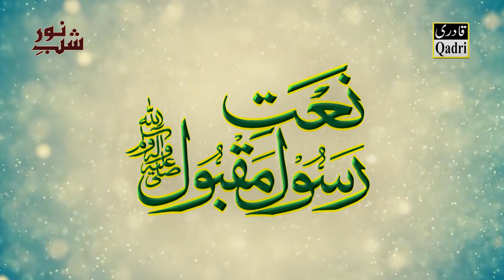Tu Kuja Man Kuja By Owais Raza Qadri in Football Ground G-7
Qadri Sound And HD Video Production 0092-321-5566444.